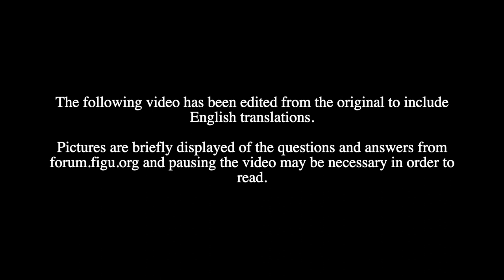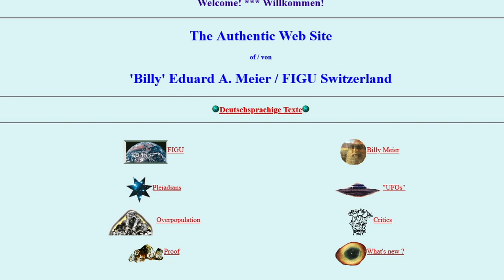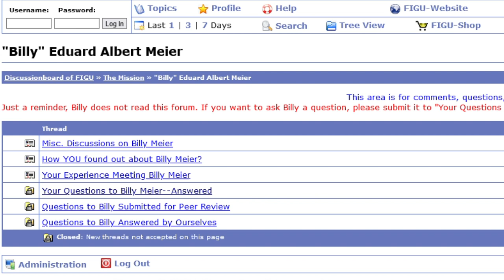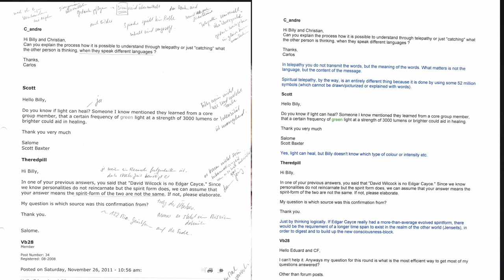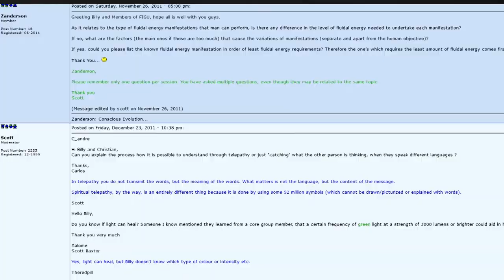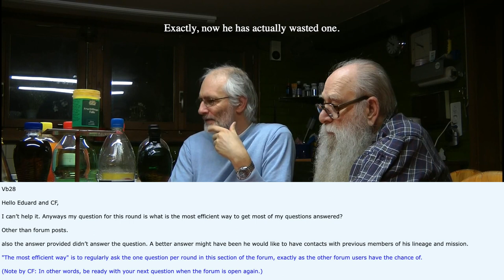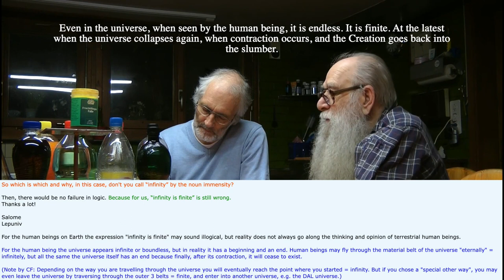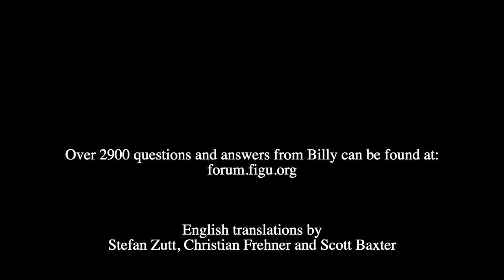Eng. translation - Billy Meier Q&A from the English FIGU forum 2011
Billy Meier answers questions from the English FIGU forum at the SSSC in Switzerland, December of 2011, with Christian Frehner and Patrick Chenaux.
The FIGU forum was first opened on February 1st 1997 and was closed February 7, 2023 due to technical issues.
The Questions to Billy section opened August 4th 2001 and ended April 26th 2015 due to Billy’s health.
Billy answered over 2900 questions on the forum, for which we are very grateful and want to to thank him for his wisdom, time and patience, as well as Christian Frehner, Scott Baxter and everyone else involved.

Links:
FIGU - (Free Interests Group Universal) Society for Border-and Spiritual-Sciences and Ufological Studies: